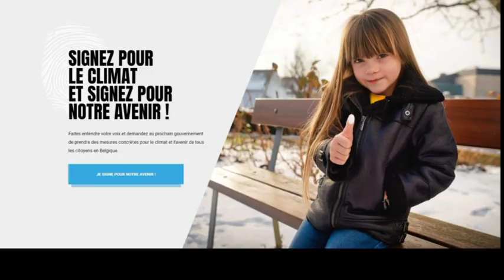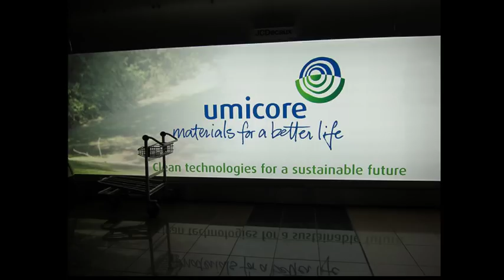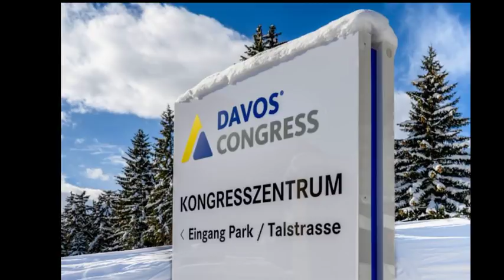Michel Midi: Peut-on sauver le climat avec ceux qui le détruisent ?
Michel Collon analyse les marches des jeunes pour le climat et aussi « Sign For My Future » une curieuse initiative qui rassemble certaines ONG et le grand patronat…
Et que veut dire au fond « Change the system, not the climate » ?